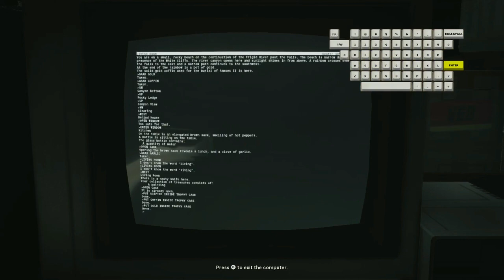Black Ops Computer RETURNS in COLD WAR(Easter Egg)